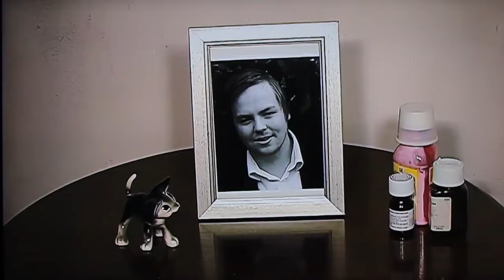Jim, a short film by Craig McGrath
Made with the support of the Alzheimer Society, Jim tells a story of love and loss in a nursing home and shows that with a little kindness, there can be a golden light at the end of the tunnel. Arthouse. Filmed in a vintage cinema style.